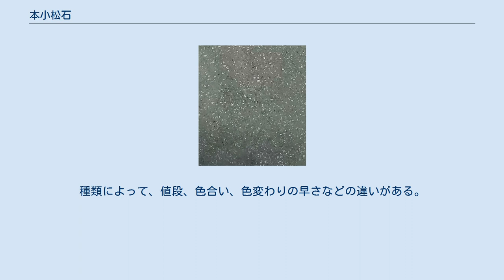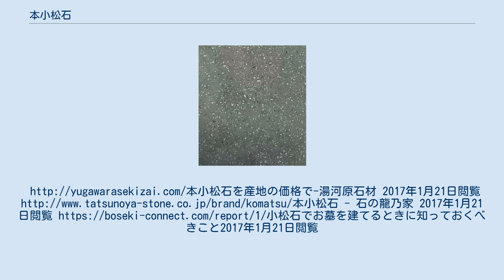本小松石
本小松石 青目材 本小松石（ほんこまついし）とは、神奈川県足柄下郡真鶴町、岩 (真鶴町)地区で産出される安山岩である。
 香川県の庵治石（あじいし）、岡山県の万成石（まんなりいし）と並んで最高級品のひとつとされ、日本の銘石としてブランド化されている。
 皇室をはじめ、徳川家や北条家、源頼朝など歴史上の人物の墓石にも使用され、古くから親しまれている。
 近年は採石場の確保が難しいこと、量産体制を確保する事ができないことなどから、供給不足の傾向にある。
 本小松石の特徴は、気候や温度によって石の表情が変わり、年月を経ることによって風合いが増すところにある。
原石の状態では表面が酸化し赤褐色であるが、研磨することにより緑がかった灰色で独特な艶をもった肌がでてくる。
 吸水率-1.073% 比重-2.62t/立法m 圧縮強度-195N/m2 本小松石は、約40万年前に箱根火山の噴火により、流れ出た溶岩が海に押し出されて、急速に固まって形成された安山岩石である。
真鶴町の旧岩村にある小松山から採石されていたため「小松石」と名付けられたと伝えられる。
真鶴以外の産地の石にも「◯◯小松」のようにその名が付けられることから、真鶴原産の小松石は特に「本小松石」と呼ばれるようになった。
採石は保元平治の乱後（1160年頃）で、源頼朝が鎌倉に幕府を開くと鎌倉の都市建設の他、寺や城の建造のために 耐久性・耐火性に優れた本小松石が使用されるようになった。
江戸時代になると、江戸城の石垣の建造や徳川家代々の墓石にも使用された。
特に黒田藩は本小松石を多く産出し、真鶴町の西念寺には黒田長政を顕彰する供養塔（黒田長政供養の碑）や先代石工の碑などが建立されている。
 石材としての本小松石は大きく大トロ（超特級品）、青目材（特級品）、赤混じり（一級品）、赤目材（二級品）の４つに分類される。
種類によって、値段、色合い、色変わりの早さなどの違いがある。
2017年1月21日閲覧 - 石の龍乃家 2017年1月21日閲覧